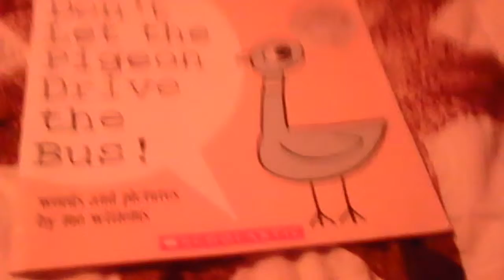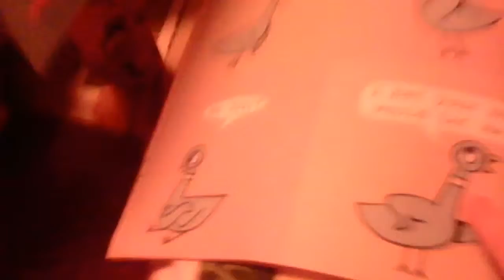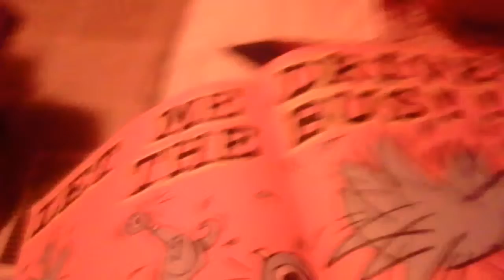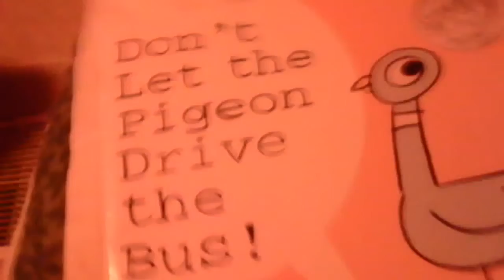Don't let the peng drive the bus